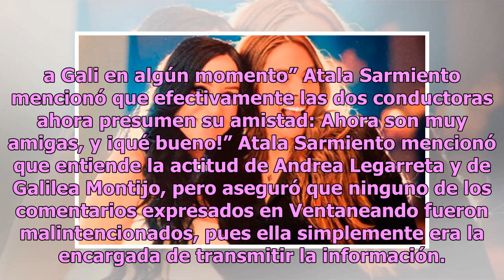Recuerdan el día en que Inés Gómez Mont llamó teibolera a Galilea Montijo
Inés Gómez Mont volvió a estar en el centro de la controversia luego de que un reconocido programa de espectáculos recordara el día en que llamó teibolera a Galilea Monbtijo durante una transmisión en vivo de Ventaneando. Todo ocurrió en el programa De historia en historia, conducido por Aurora Vall...